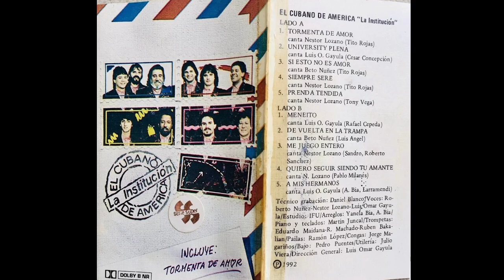9 EL CUBANO DE AMÉRICA Quiero Seguir Siendo Tu Amante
EL CUBANO AÑO 1992